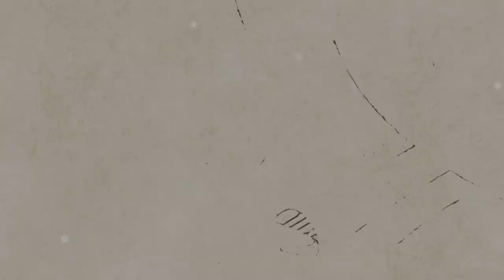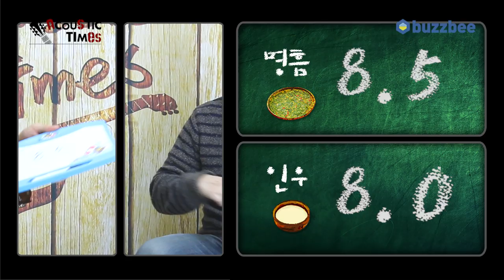[AcousticTimes 817회] Yamaha 클래식기타 NCX900FM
6:01스펙(spec)
7:11사운드 테스트(sound test)
12:30시연 (demo)